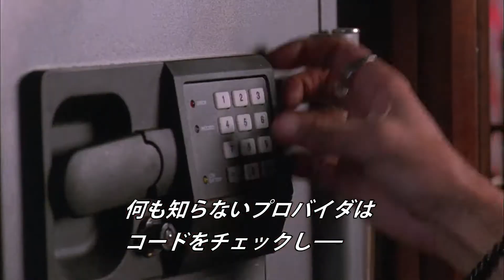7/28リリース『ドルフ・ラングレンinエリミネイト・ソルジャー』予告編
その男は、全てを消す　闇の請負人！
ドルフ・ラングレン VS NSA(アメリカ安全保障局) VS 巨悪犯罪組織

信じるのは、己の肉体　“人間核弾頭”巨悪を討つ！

鋼鉄の肉体を持つドルフ・ラングレンが、派手な打撃戦・問答無用の銃撃・ド級の爆撃、そして知力を尽くした頭脳戦を繰り広げる！
‹STORY›
元FBI捜査官のジェイソン・プライス（ドルフ・ラングレン）は、依頼人の過去を消して新しい身分を与える身分消去請負人のエキスパート。だが、ある依頼を受けた彼は、巨大な陰謀に巻き込まれてしまう。FBI捜査官が依頼人を執拗に追い、巨悪犯罪組織がジェイソンをも標的にする。絶体絶命の中、依頼人を守り抜くため、最先端システムを駆使し、アメリカ、カナダへとネットワーク張り巡らすが、暗殺者は彼らの行動を把握しているかのように容赦ない狙撃を仕掛けてくる。誰が味方で誰が敵なのか･･･次第に浮かび上がる疑惑と黒幕。死闘の連続に消されるのはジェイソンか、それとも正体の見えない敵か！？